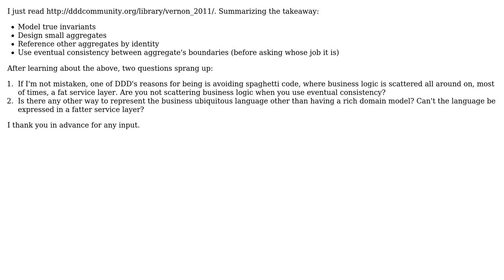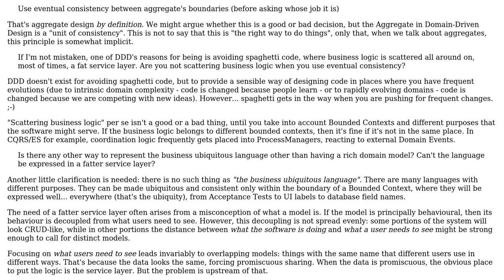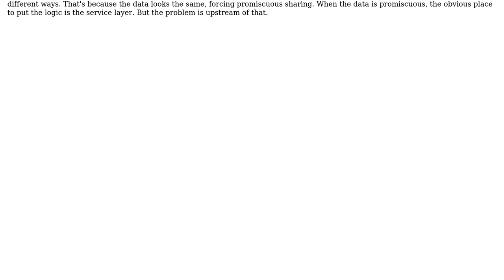Software Engineering: DDD - Effective Aggregate Design Questions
With thanks & praise to God, and with thanks to the many people who have made this project possible! You are responsible for your own actions.